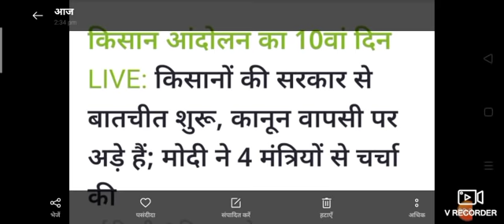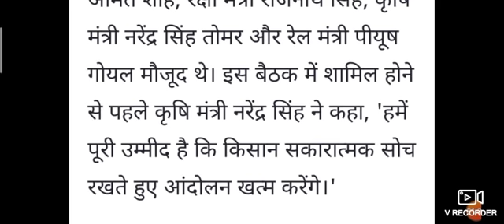किसान आंदोलन बड़ी खबर बातचीत सुरु मोदी लेंगे मीटिंग 2020